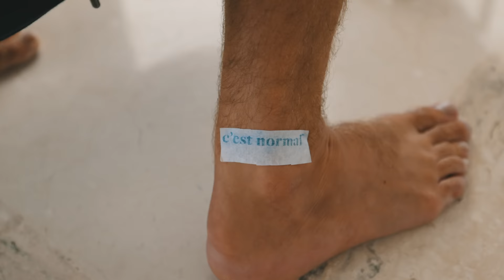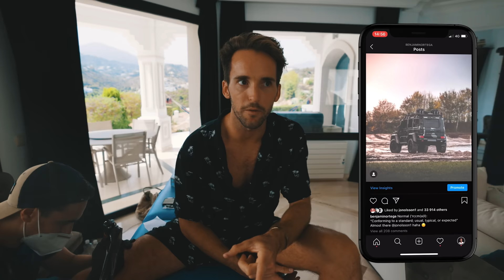PHILIP'S FIRST TATTOO GONE WRONG! | VLOG⁵ 4 (Part 3)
After the epic morning Koenigsegg hypercar session, it was time for us to do something spontaneous. Getting a "c'est normal™" tattoo! It was also time for Philip and Benni's first ever tattoo. Unfortunately for Philip, things didn't really go as planned!